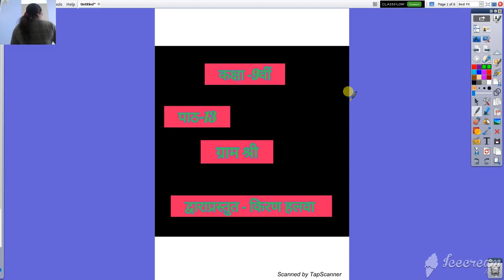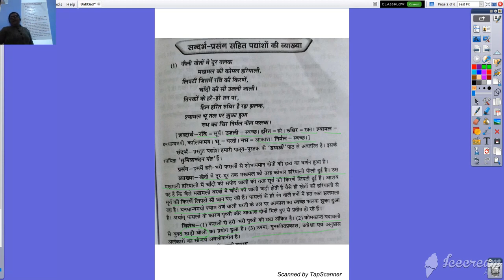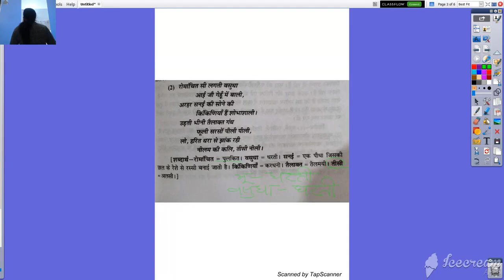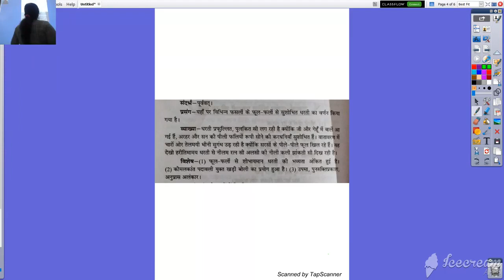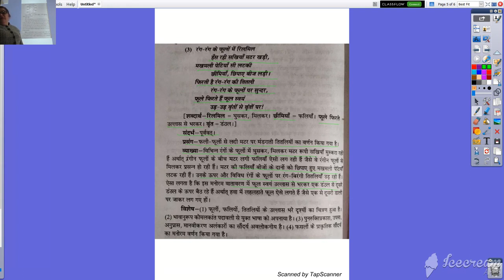कक्षा ९ वी हिंदी पाठ १३ ग्राम श्री